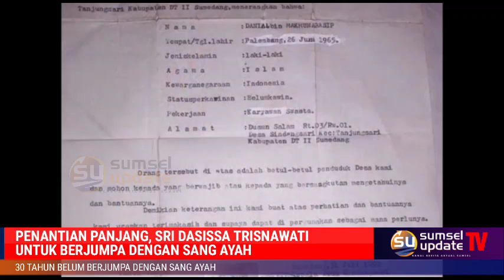SUMSELUPDATE TV - PENANTIAN PANJANG, SRI DASISSA TRISNAWATI UNTUK BERJUMPA DENGAN SANG AYAH